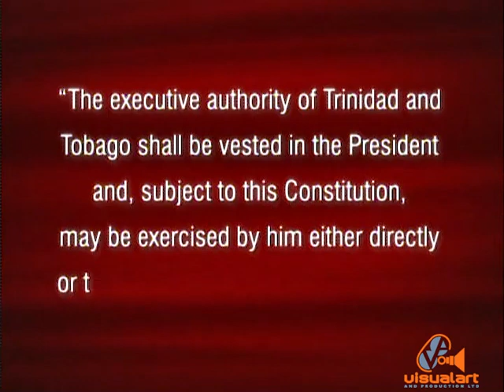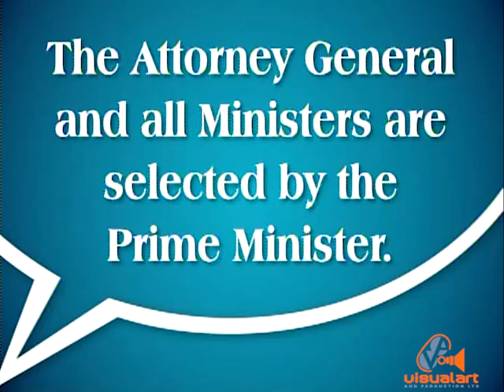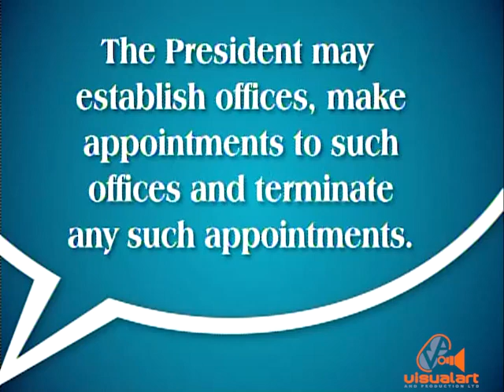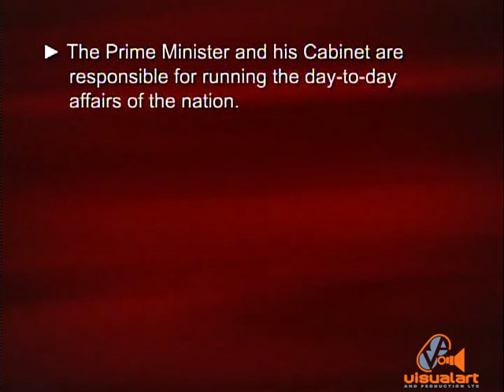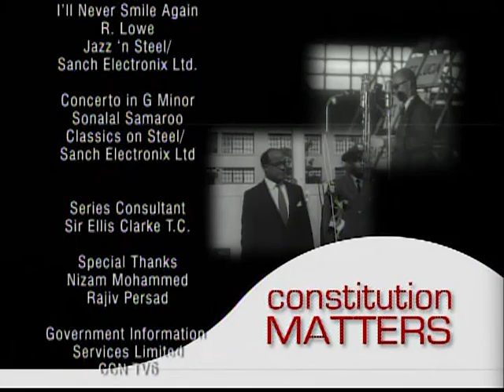The Parliament Channel - Constitution Matters (Part 3) - VA (2009)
Producer/Directors - Timmy Mora & Naima Mohammed.
Executive Producer - Jacqui Sampson-Meiguel (Parliament Channel)...
Series Consultant - Sir Ellis Clarke TC...
Production Crew - Iain Waller...Dunstan George...Aaron Caruth...Matthew Mora...Abdel Kassim...Damali Phillip...Tabatha Auguste.
Announcers - Austin Agho...Tony Hall...Cyan Yee...
Graphics - Dexter Lewis...